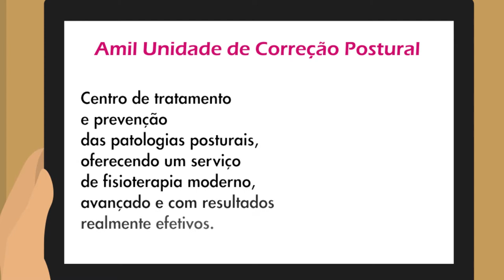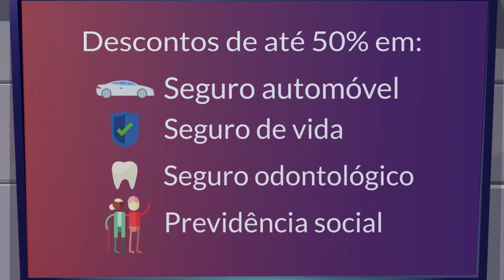Confira os Diferenciais dos Planos da Amil One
Conheça os diferenciais dos planos de saúde da Amil One Saúde.